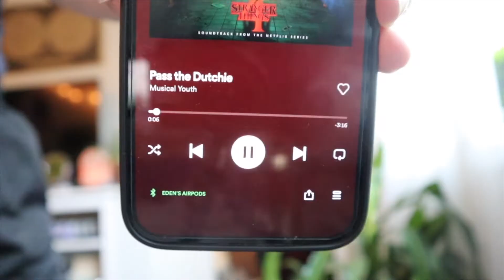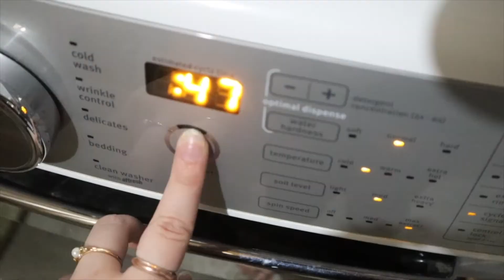cleaning and reorganizing my closet *at 1am after working all day*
hello, besties!
In this video, I *very enthusiastically* clean out my closet. After a long day of painting cabinets, I tidied up my space, organized my clothing, and did my loads of laundry. The video was filmed at the perfect time for me to clean my closet -- right before my house got appraised back in June and as summer kicked off! I hope you enjoy!:)
just a reminder that you are amazing and worthy, and I fully believe in you! keep being the absolute best version of yourself! you've got this, keep slaying :) please leave requests and questions down below! thank you so much for taking the time out of your day to watch my videos!

— eden･:*:･
✧ social medias ✧
⤷ VSCO: @edennrae
✧ some music used ✧
a good place theme song
Emma Peters & Andrew Lablanc -- billie bossa nova
✧ equipment ✧
⤷ Camera- Canon M50
⤷ Lens- For most of my videos, Canon 15-45mm
⤷ Editing Software- Final Cut Pro X